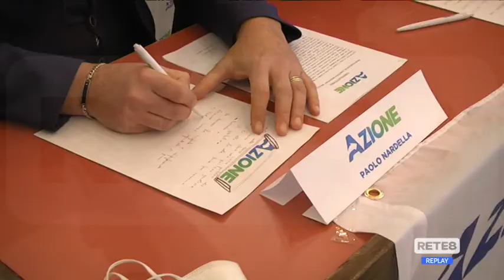Politica - Presentato il direttivo regionale di Azione